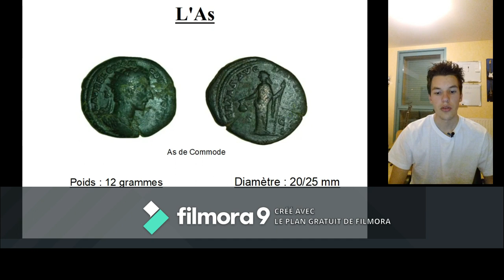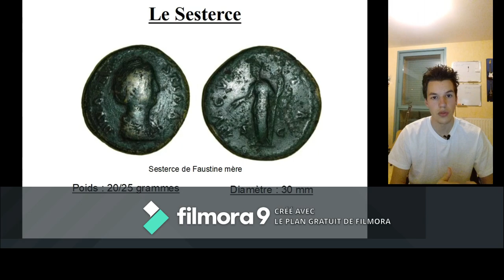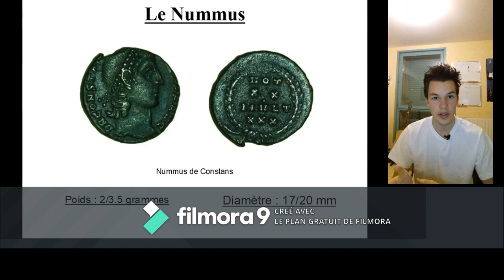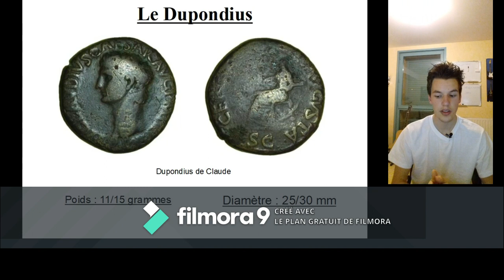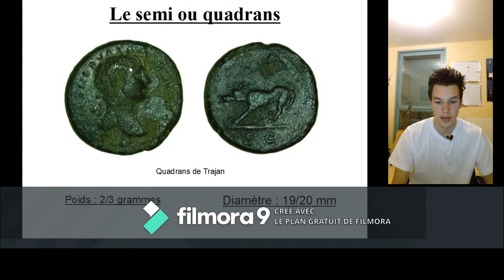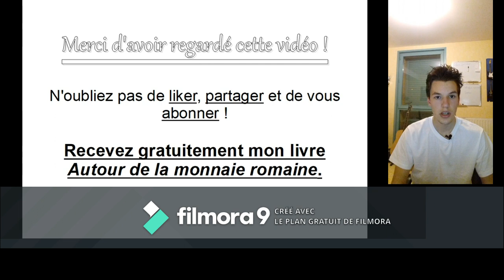Les monnaies romaines en bronze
PS : désolé pour le filigrane